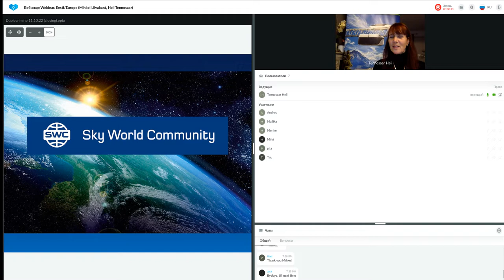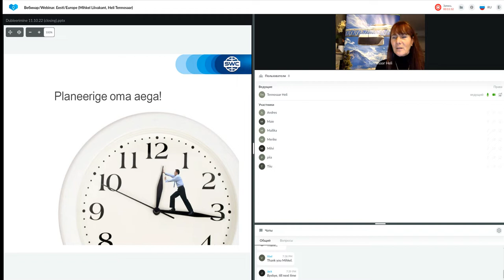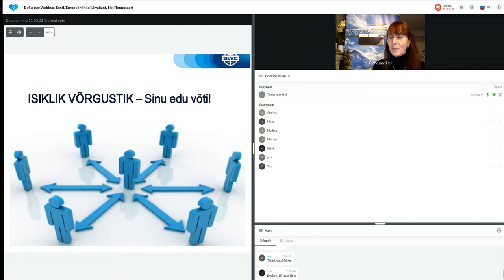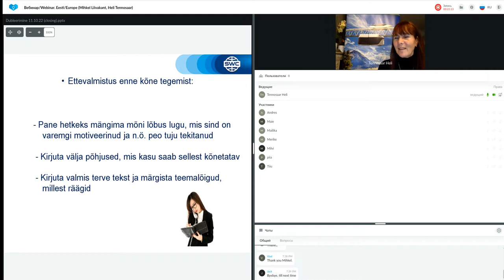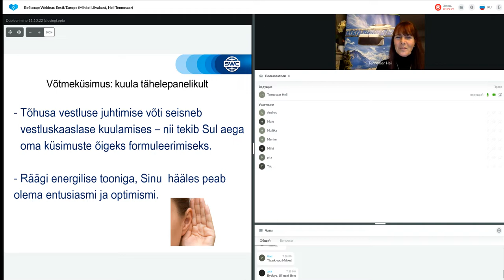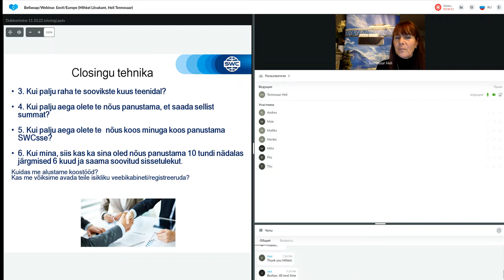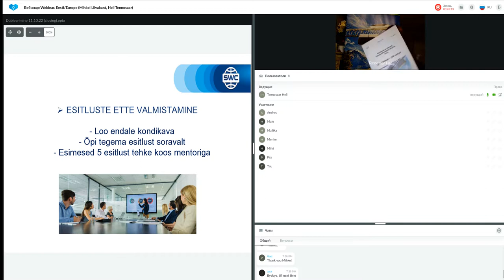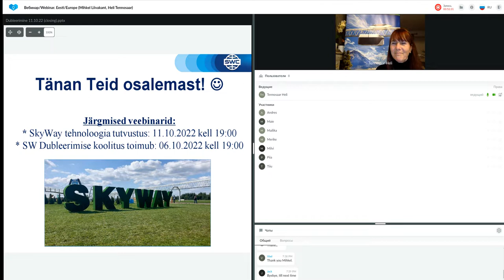Dubleerimine: eduka äri ehitamise süsteem 29.09.2022. Esitleja: Heli Tennosaar.